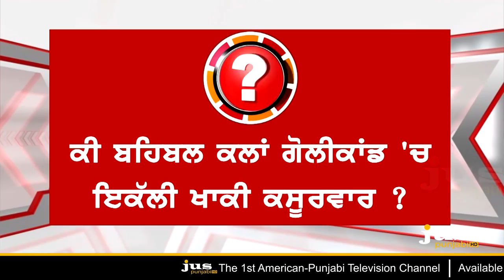Who Ordered Firing At Behbal Kalan ? || To The Point || KP Singh || Jus Punjabi